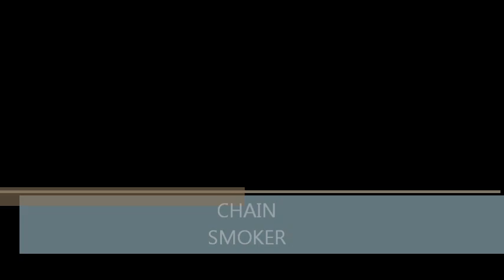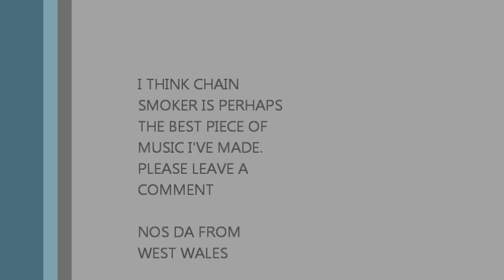CHAINSMOKER...GUITAR SOLO by Simon John